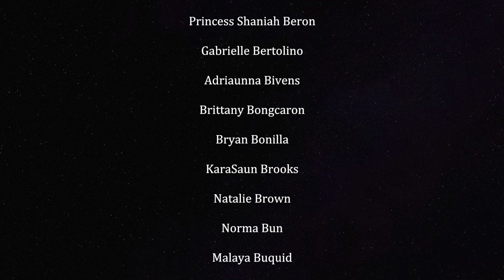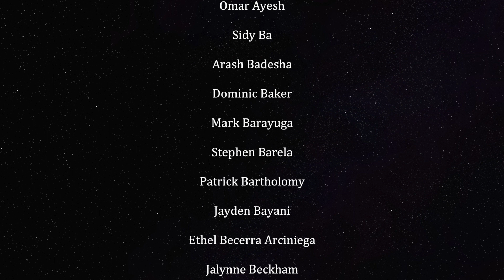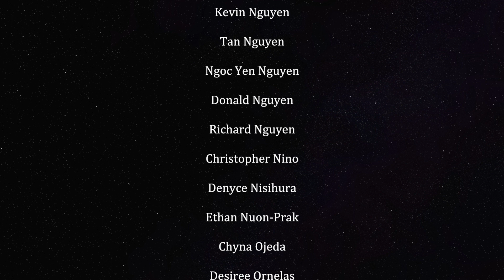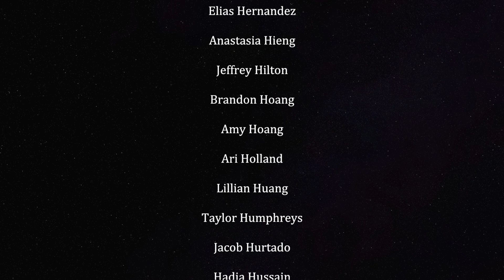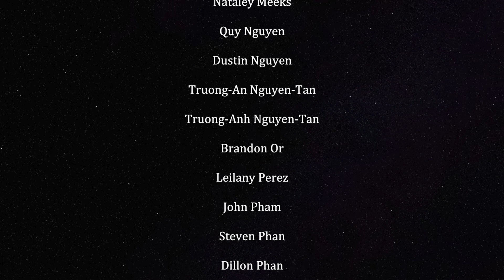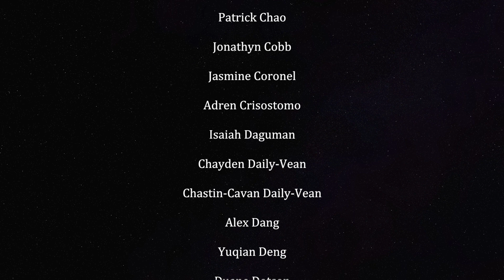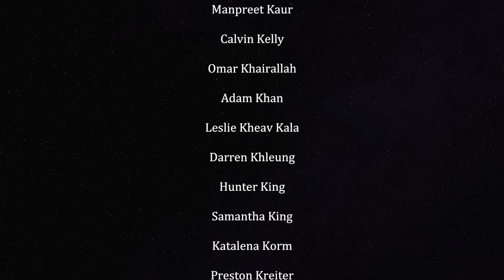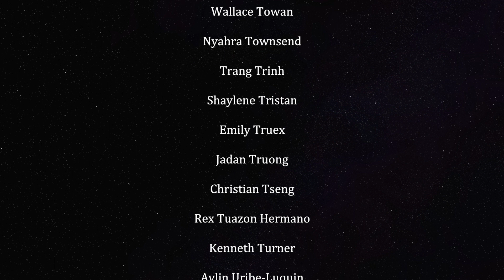Bruin Way Awards 19/20 Semester 2